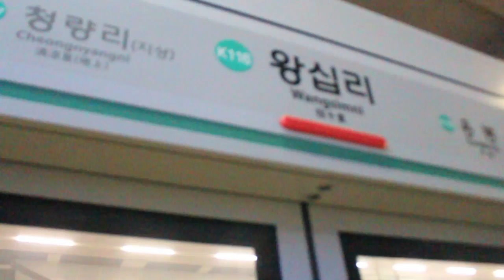I dyed my hair black!